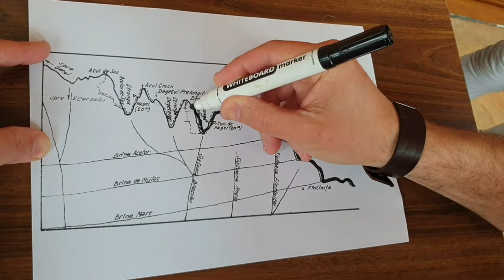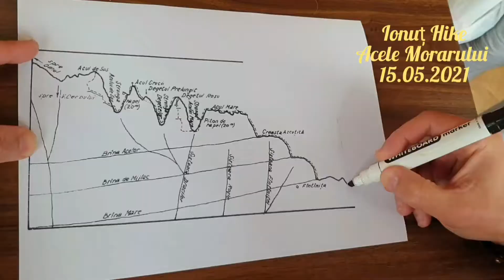Colții Morarului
Traseu Cabana Diham-Valea Cerbului-Acele Morarului-Valea Cerbului-Cabana Diham
Traseu coordonat de catre Willhelm Cristian Schuster
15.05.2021